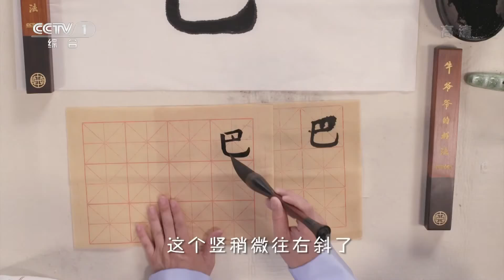即从巴峡穿巫峡——唱儿歌学写“巴”《牛爷爷的书法》| CCTV少儿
即从巴峡穿巫峡——唱儿歌学写“巴”：

巴字横折不写宽，左竖稍斜向左边，竖长弯平钩舒展，围出一个大空间。

中国书法，是中华民族独有的文化艺术，被誉为“无言的诗，无形的舞，无图的画，无声的乐”。

中国书法历史悠久，书体沿革流变，从甲骨文、金文演变到大篆、小篆、隶书，至东汉、魏、晋的草书、楷书、行书诸体，书法自始至终展现着独特的艺术魅力。

学习书法不仅是为了传承与弘扬传统民族文化，更是可以提高同学们的综合素质能力，培养认真细致的作风，刻苦顽强的意志和高雅的情趣。从而达到启发智慧，培养美好品德，追求完美的目的。

写得一手好字并不难，《牛爷爷的书法》每日一字准时教，唱着儿歌学书法，日积月累不得了！让我们跟着牛爷爷一起，在落笔走墨间，感悟中华文字之美吧！

牛爷爷名牛宝义，1961年8月9日生于北京，汉族。中国书法家协会会员。

牛宝义自幼喜爱书发篆刻，学生时期便在北京市少年宫书法班学习。生活在古老的都城，高高的红墙，深幽的胡同，都激发着他对中国传统文化的热爱，少年时代就打下了良好的书法根基。

1979年高中毕业后，在当时全国唯一半官方书法组织 北京书学研究会工作。举办了许多书法展览和讲座。并向全国各省文联发函，号召成立相应的书发组织。也为中国书法家协会成立做了大量积极的准备工作。同年，拜著名书法家欧阳中石为师。以楷书《九成宫》、魏碑、行书《圣教序》见长，在先生的教导下，书法水平有了质的飞跃。在《五讲四美三热爱》《振兴中华》等书法大赛中获奖。